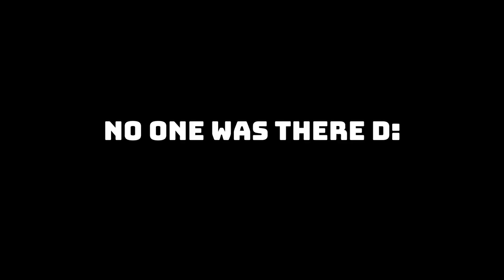HOW to climb with Shen | PayaNinja Way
With these techniques you can climb from iron to gold very quickly :D